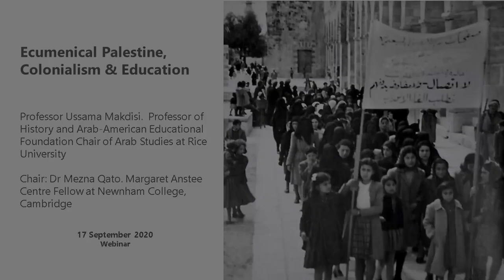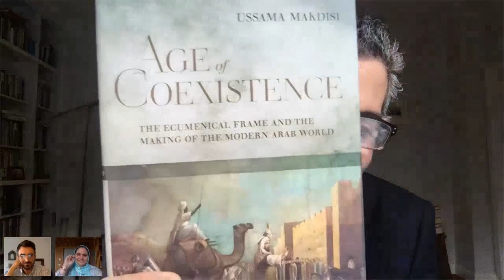Professor Ussama Makdisi on Ecumenical Palestine, Colonialism & Education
Professor Ussama Makdisi's (Rice University) talk on 'Ecumenical Palestine, Colonialism and Education' challenges caricatures of the Arab world as a region dominated by age-old religious and ethnic sectarianism. Drawing from his new book ‘Age of Coexistence: The Ecumenical Frame and the Making of the Modern Arab World’ (2019, University of California Press), Professor Makdisi uncovers the origins and development of a rich culture of anti-sectarian pluralism in Palestine in the late Ottoman period which came under attack with the arrival of European colonialism. From British colonial education policy designed to train Palestinians solely for agricultural work and curtail their struggle for self-determination, to the Arab educationalists determined to foster an anti-colonial culture of coexistence, Professor Makdisi's talk sheds new light on this critical period of Palestinian and Arab education history.

Ussama Makdisi is Professor of History and the first holder of the Arab-American Educational Foundation Chair of Arab Studies at Rice University.

Mezna Qato (Chair) is the Margaret Anstee Centre Fellow at Newnham College, Cambridge.